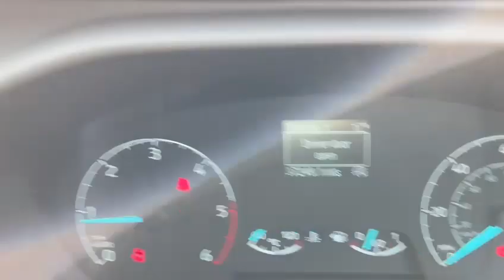FORD TRANSIT CUSTOM 2.0 Transit Custom 300 Leader